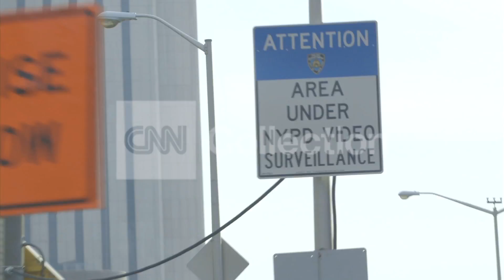MSIM/S2/EP4/DRIVING BROOKLYN BRIDGE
SUGGEST ARCHIVE Drive across Brooklyn Bridge with zoom in on "Area Under Surveillance" sign Broll from Inside Man.